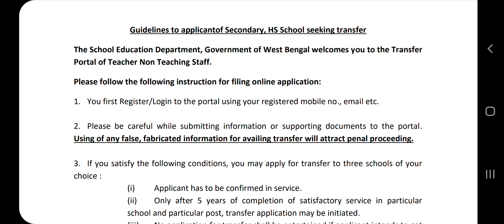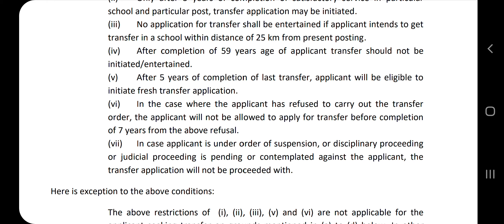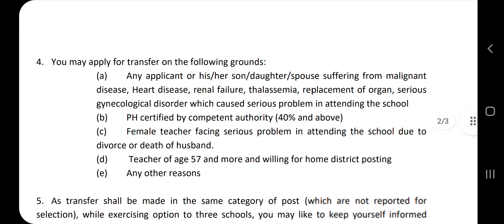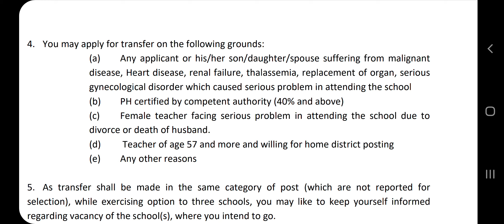online teacher transfer latest news/teacher transfer 2021/wb/online all Teacher Transfer process